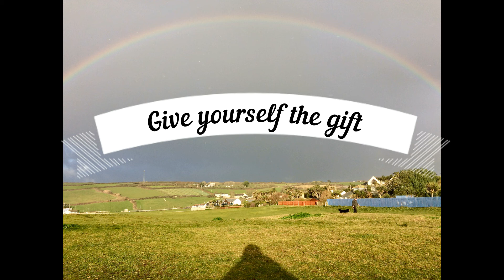Reiki Course September 22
Would you like to attune to Reiki overlooking the ocean?  Only three places remain for this September's course.  Angelhandsheal.com